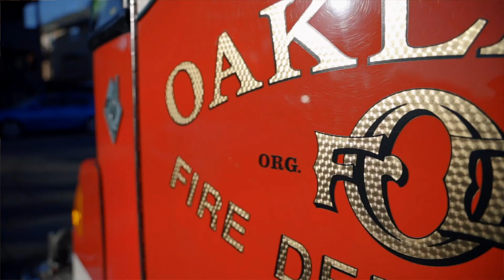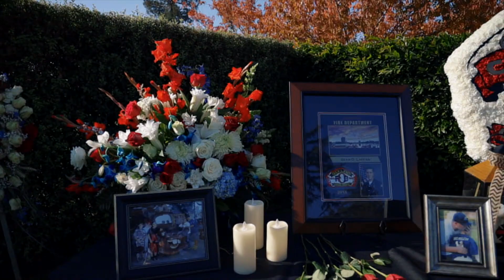Assistant Chief Sean Laffan’s Last Ride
For the members of the Oakland Fire Department, Oakland firefighters Local 55, and most importantly the Laffan family, yesterday’s ceremony and procession from Chapel of the Chimes and Mountain View Cemetery in Oakland to Sacramento, CA was a beautiful tribute and important step in process of bringing Sean to his final resting place.

Besides being a career firefighter, he was a family man. And, yesterday, we all felt the love of the entire first responder family from throughout the region.

Thank you to all the OFD personnel who helped create such special events over the last two weeks to honor his life and service. And we offer our heartfelt appreciation to all the Fire departments and public safety agencies who participated in the procession, lined the streets, and filled the overpasses along the route as we brought Sean home.

He will be missed but not forgotten.

Please enjoy this tribute video compiled by our tremendous partners from the ALCO Fire media team led by Brian Centoni which captured yesterday’s event.